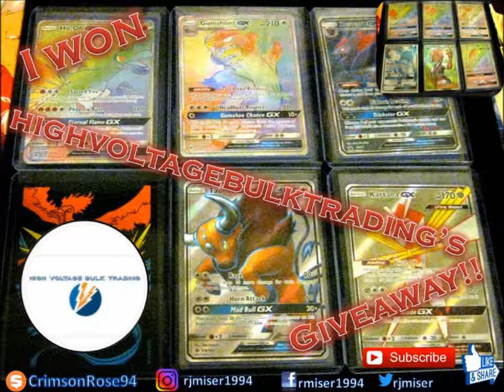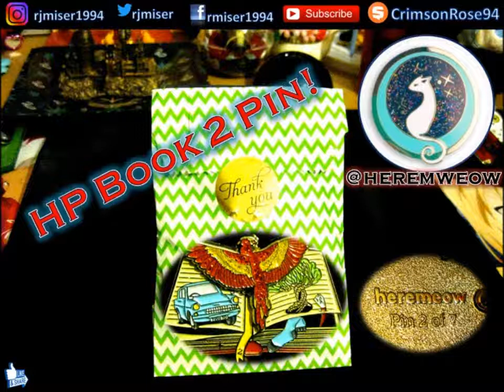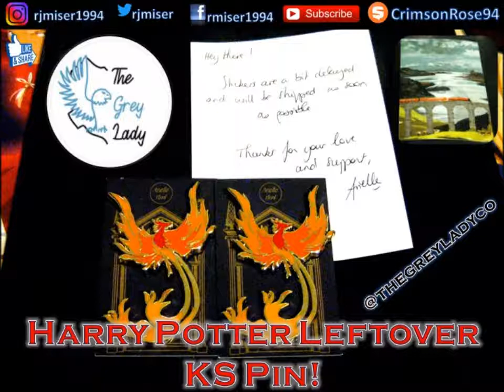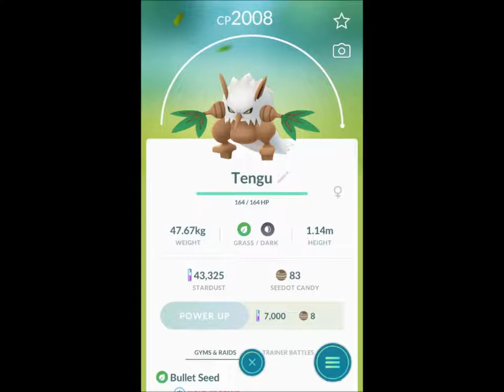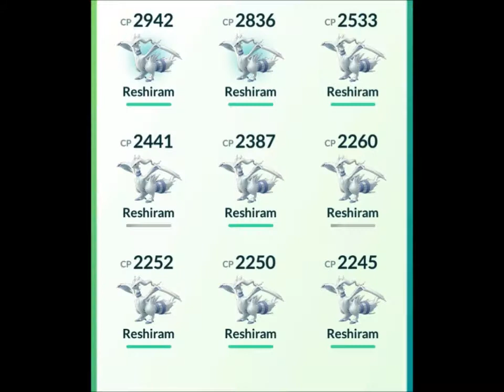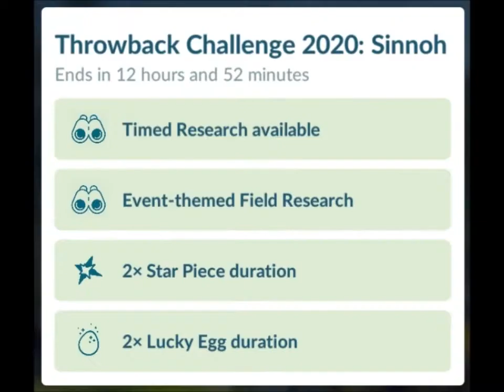Shout Out Sunday #46